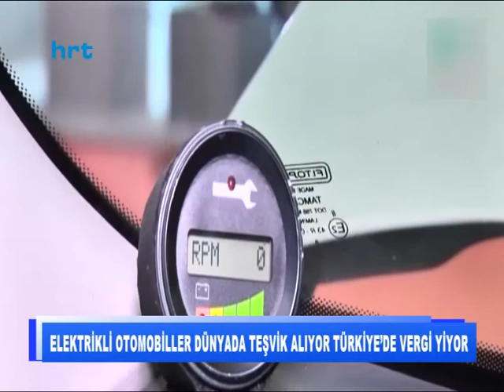Elektrikli otomobiller dünyada teşvik alıyor Türkiye’de vergi yiyor